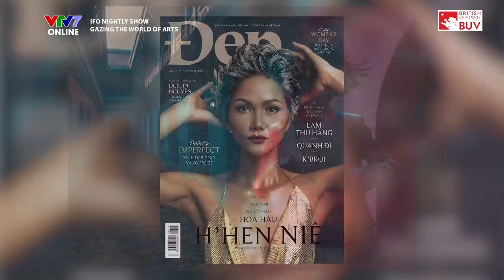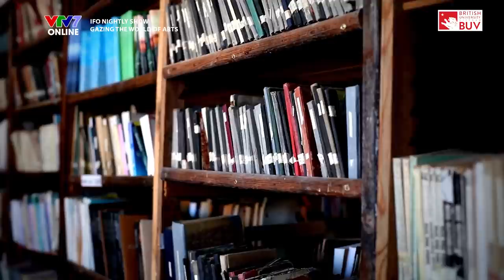IFOS08E07 | Hiểu thêm về công việc SÁNG TẠO cùng Creative Director Hà Đỗ, Khám Phá ĐH Y Dược TPHCM.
Là nhân vật quyền lực trong giới sáng tạo và thời trang, Hà Đỗ là nhân vật có tầm ảnh hưởng và truyền cảm hứng cho rất nhiều người trẻ. Hãy cùng lắng nghe những chia sẻ của cô về ngành SÁNG TẠO, công việc của một "Production Designer" - Nhà phụ trách thiết kế sản xuất" mới đây nhất là bộ phim "Em và Trịnh", cũng như câu chuyện thời sinh viên của cô.

Bên cạnh đó chương trình cũng có sự xuất hiện của một gương mặt người dẫn mới, Bảo Trâm, khám phá nét độc đáo của trường ĐH Y Dược Tp HCM.
Xem PHỤ ĐỀ TIẾNG ANH-TIẾNG VIỆT bằng cách ấn chọn CC/Phụ đề ở góc phải bên dưới video
🔔IFO Nightly Show mùa 8 - VIVA STUDENT LIFE lên sóng lúc:
👉9:00 pm (GMT+7) Thứ 4 và Thứ 7 hàng tuần trên kênh VTV7 và ứng dụng VTVGo
👉9:00 pm (GMT+7)  Thứ 5 và Chủ nhật hàng tuần trên kênh YouTube IELTS Face-Off